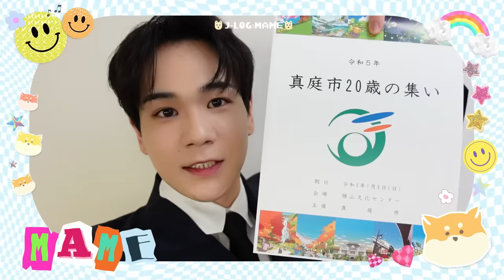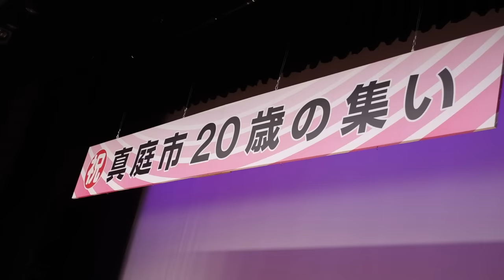[J-LOG2] JO1'S VLOG 豆原一成｜成人式の１日㊗️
'We Good 'DIGITAL RELEASE
(木全翔也 出演 ドラマ「しょうもない僕らの恋愛論」主題歌)